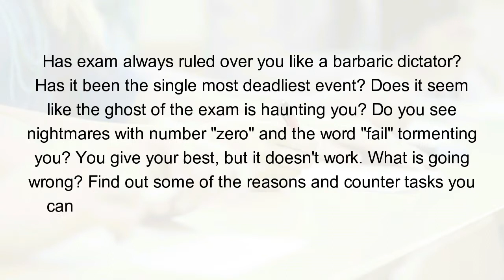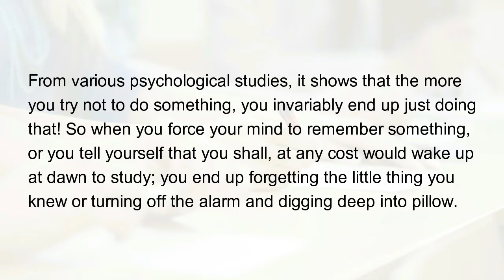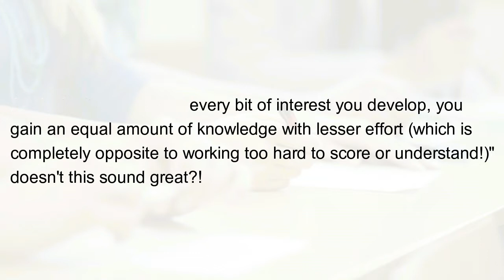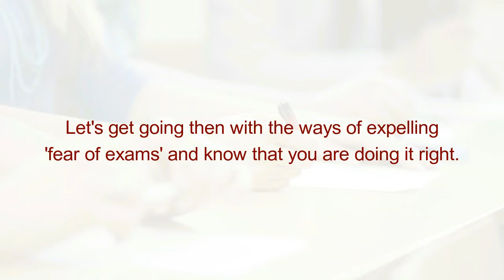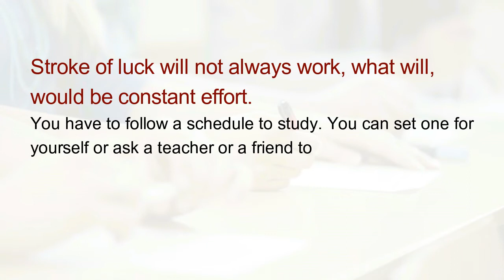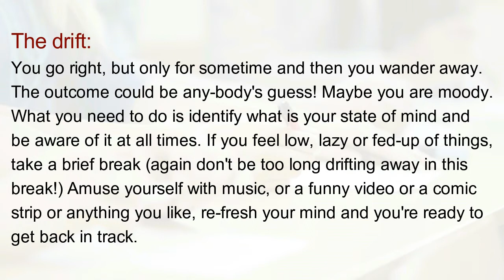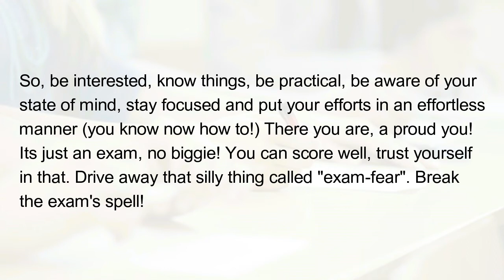Breaking the exam's spell - Pass the fear by and do well!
Has exam always ruled over you like a barbaric dictator? Has it been the single most deadliest event? Does it seem like the ghost of the exam is haunting you? Do you see nightmares with number "zero" and the word "fail" tormenting you? You give your best, but it doesn't work. What is going wrong? Find out some of the reasons and counter tasks you can perform so that you can beat that fear of exam and know that you are doing it right.